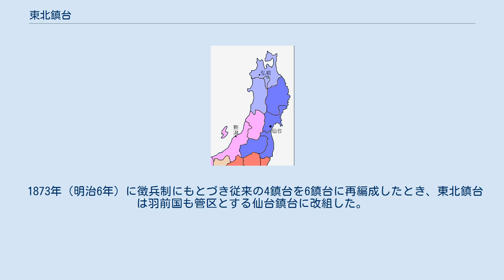東北鎮台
東北鎮台の管地。
仙台本営と弘前分営。
新潟は東京鎮台第1分営である。
 東北鎮台（とうほくちんだい）は、1871年から1873年まで、日本の仙台県（1872年から宮城県）の仙台に置かれた大日本帝国陸軍の部隊である。
全国に配置された鎮台の一つで、1873年に仙台鎮台と改称した。
 東北鎮台は、石巻に設置することが決められた東山道鎮台の後継で、廃藩置県を受けて設置された4つの鎮台の1つである。
他の3つは東京鎮台・大阪鎮台・鎮西鎮台である。
 兵部省は東北鎮台の本営を石巻、当分は仙台に置くと定めたが、石巻への移転は実現せずに終わった。
1871年（明治4年）11月1日に仙台の国分町にあった外人屋に仮の本営を置き、12日に仙台城二の丸に移った。
 この時期の鎮台の兵士は士族の中の志願者から採用した壮兵である。
仙台本営の兵力は、白石にあった三陸按察使府の岡山藩兵に、旧仙台藩の2個小隊、旧盛岡藩の2個小隊を合わせた。
1872年（明治5年）春に、久保田藩（秋田藩）の2個小隊が召集されて仙台に移った。
東北鎮台設置前に旧幕府軍の兵士からなる第2連隊第1大隊が岡山藩兵に交代しており、白石から仙台に入ったのは岡山藩兵ではなくこの部隊だとする説もある。
旧仙台藩兵の2個小隊は、入れ替わりに弘前に移って分営を置いた。
 1872年（明治5年）3月12日に東北鎮台条例が制定され、翌日に布達された。
条文は、首都の特例を持つ東京鎮台を除き、同時に制定された他の鎮台のための条例と同じである。
鎮台は師が率い、参謀副官が補佐した。
 1873年（明治6年）に徴兵制にもとづき従来の4鎮台を6鎮台に再編成したとき、東北鎮台は羽前国も管区とする仙台鎮台に改組した。
 現在の県域で言うと、東北6県のうち山形県を除く地域にあたる。